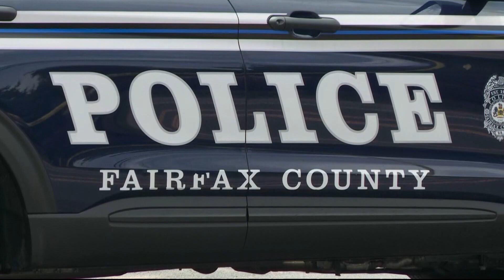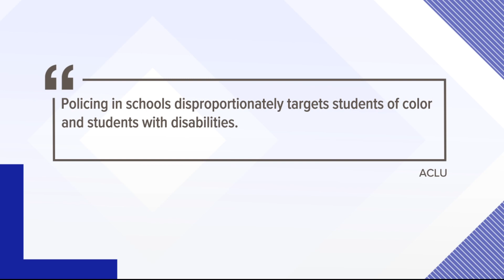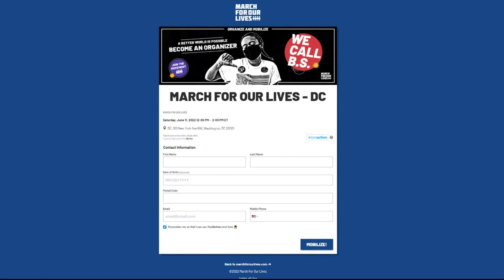School shooting in Texas sparks debate about local safety and security in Virginia | 'March for Our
Currently, in Fairfax County, every middle and high school has at least one school resource officer.